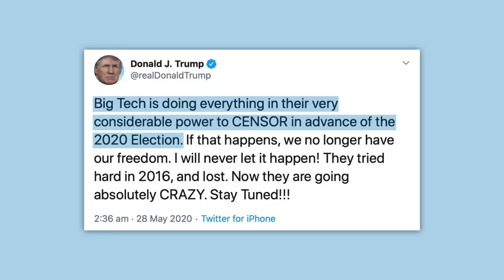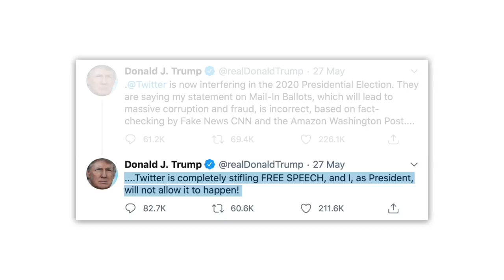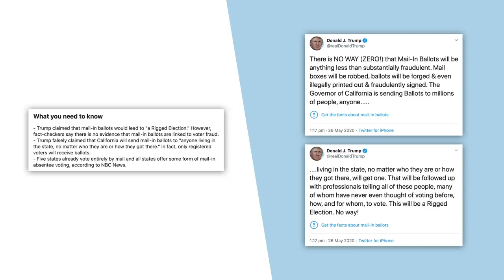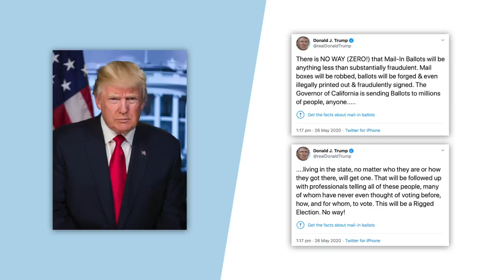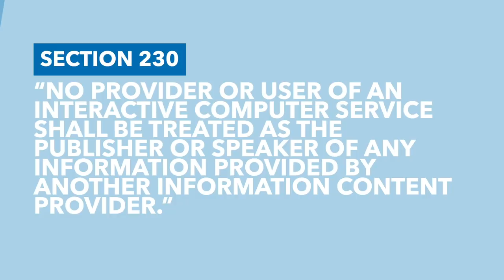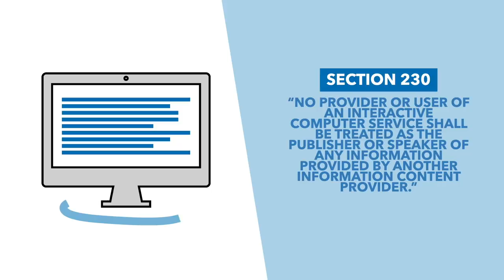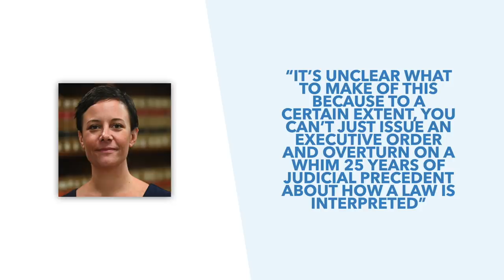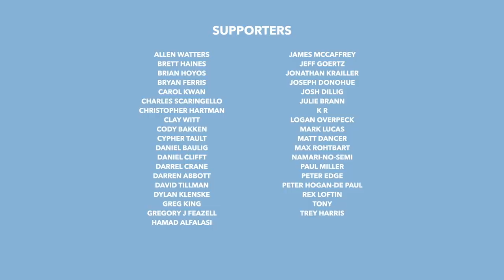Trump's Social Media Executive Order & Twitter Battle Explained - TLDR News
This week President Trump has been taking swings at Twitter after they started fact-checking his tweets. Trump promised big moves and an executive order to limit the power of social media sites. And... well he delivered an executive order but some doubt that the order will actually do anything and could just end up besieged by lawsuits. In the video, we explain this Twitter conflict, and if the executive order holds water.

TLDR is a super small company, run by few people with the help of some amazing volunteers. We are primarily fan sourced with most of our funding coming from donations and ad revenue. No shady corporations, no one telling us what to say. We can't wait to grow further and help more people get informed. Thanks!